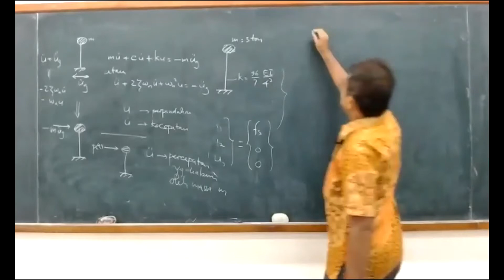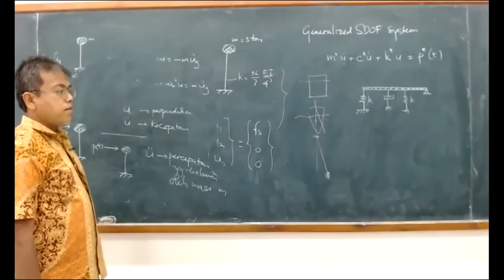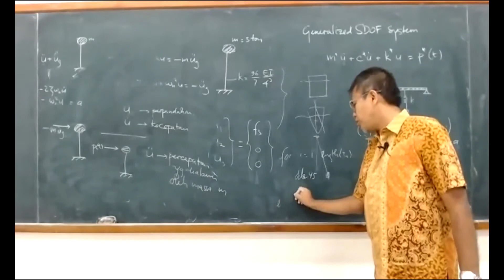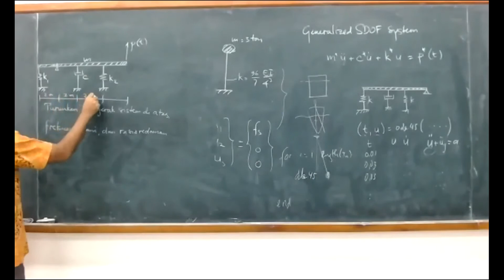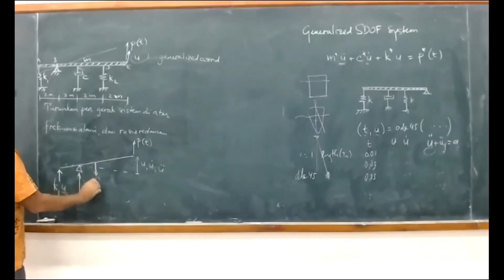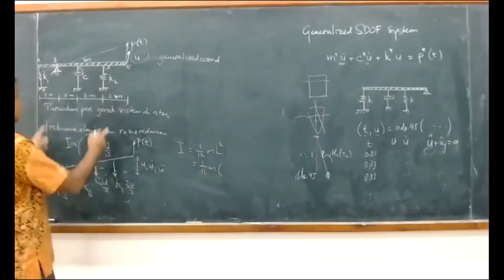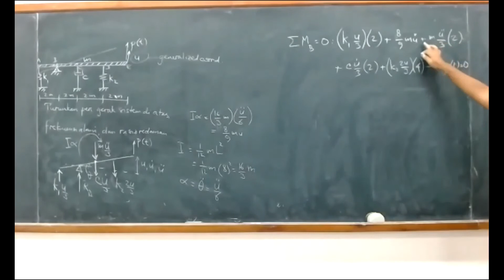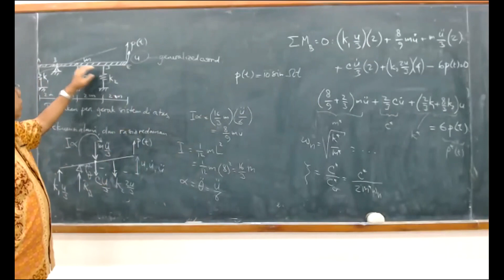06-04 Generalized SDOF: contoh 1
KL3201 Dinamika Struktur, Program Studi Teknik Kelautan ITB. Rekaman kuliah semester II 2020/2021.

Contoh formulasi persamaan gerak sistem generalized SDOF.